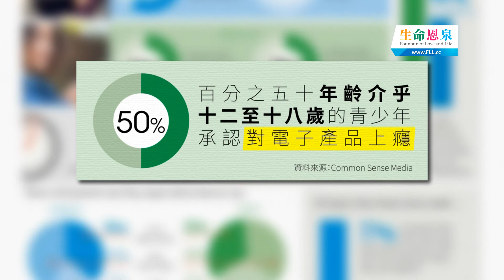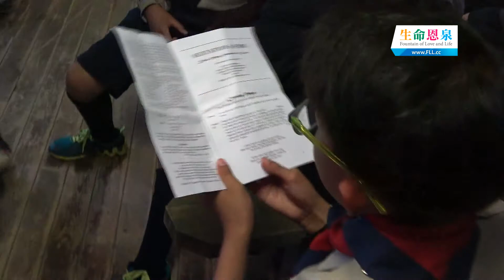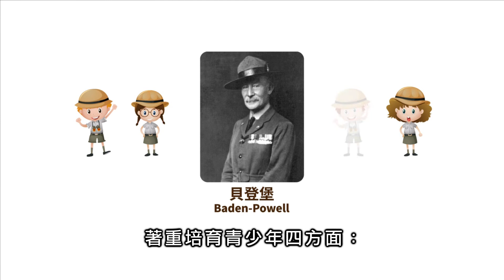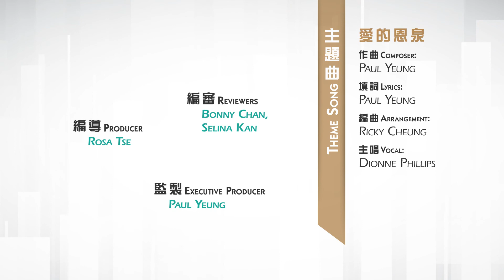愛 ● 常傳 - 探索美善─野外篇 (更新版) Explorers of Beauty: Adventures in the Outdoors (revised)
越來越多研究顯示，過量使用電子產品會對人造成不良影響。在這個充斥著電子產品的年代，不少孩子也成了低頭族，有什麼方法能令他們生活得健康一點？Federation of North-American Explorers (FNE)藉著戶外活動、社區服務和領袖培育等等的活動，確保兒童和青少年身心有所成長的同時，也能親身與耶穌相遇。
An increasing number of studies show that overusing electronics can cause harm. In this age of gadgets, many children are drawn to social media and video games, how can we help them to live a healthier lifestyle? Through outdoor activities, service to the community, and leadership development, Federation of North-American Explorers (FNE) helps children grow physically and spiritually, and mostly importantly, to encounter Jesus.